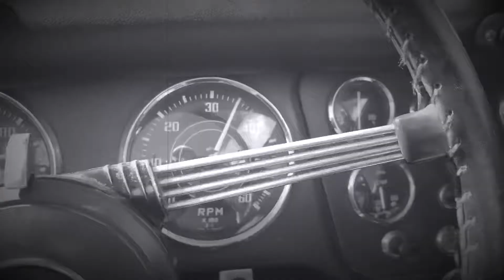Triumph TR3a 1959 goes in autumn through the Sudelfeld in Upper Bavaria to Tyrol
Triumph TR3a 1959goes in autumn through the Sudelfeld in Upper Bavaria to Tyrol